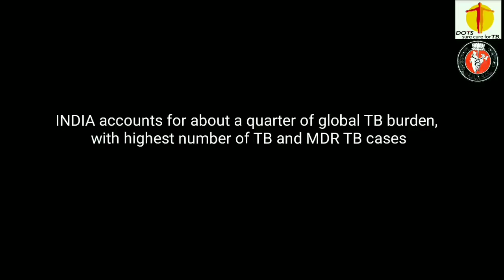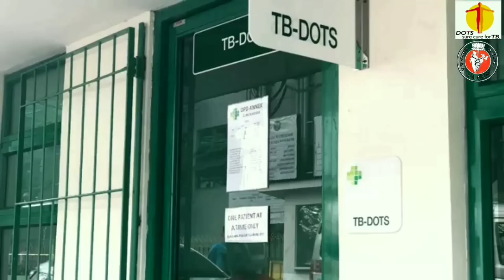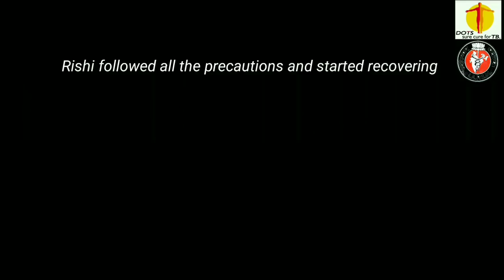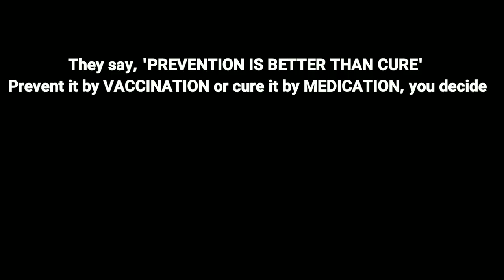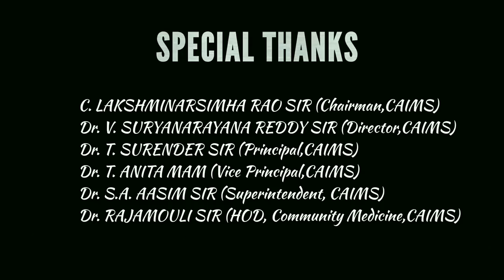LET'S END - deadline 2025 || IAPSM WORLD TB DAY 2018 || RNTCP || UGIAPSMWTBD2018 || CAIMS || TS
This is an effort from UnderGraduates (2k15 batch) of Chalmeda Anand Rao Institute of Medical Sciences, Karimnagar, Telangana State.

It is an awareness video created with the intention of bringing awareness about TUBERCULOSIS amongst the people.

Tuberculosis a deadly disease that takes away number of lives every year, it is amongst the top ten killer diseases.
It's high time to join our hands to prevent and control this deadly disease.

The main aim of this video is to educate people about symptoms and signs of TUBERCULOSIS, treatment under RNTCP and its benefits under 99 DOTS regimen, it also specifies about MDR, XDR- TB.
This video mentions the importance of vaccination "BCG" in preventing serious forms of TB.

Special Thanks:-
Dr. J. Rajamouli, Prof & HOD, Dept of Community Medicine, CAIMS
Dr. P. N. Bhandarkar, Professor & Nodal Officer, Dept of Community Medicine, CAIMS
Dr. Gayathry, Asst Professor, Dept of Community Medicine, CAIMS
Dr. Sowjanya, PG, Dept of Community Medicine, CAIMS

Students invovled:
Rishi Tej Reddy Mugala
Sushma Rathod
Charan Sai Reddy M
Nasu Sreeja
Ramya Puppala
M. Neha
Geetanjali Kandi
Alekhya Shetty
Prabhas B V
Sai Bhargav Reddy

Special Thanks to the Management of Chalmeda Anand Rao Institue of Medical Sciences and all the students of 2k15 Batch.